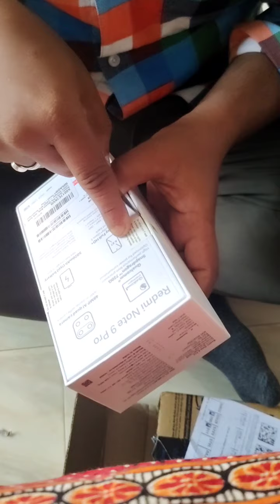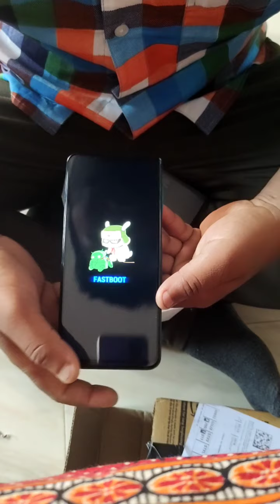Unboxing Redmi 9 Pro max mobile || my first gifts for papa